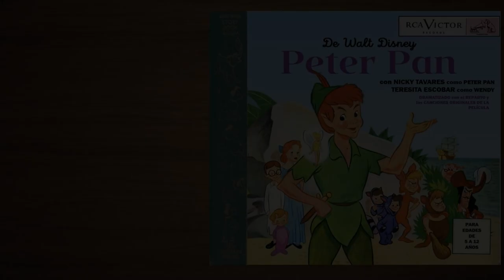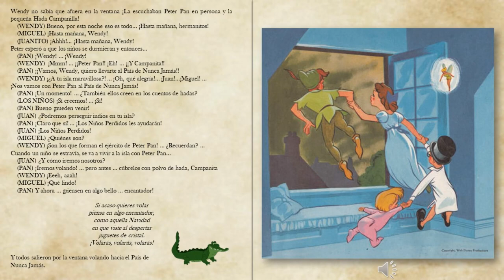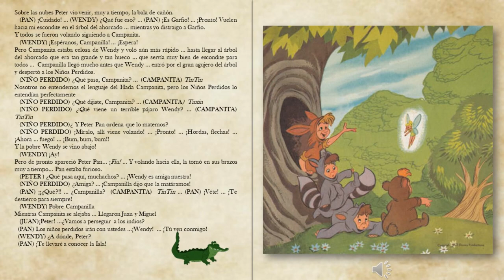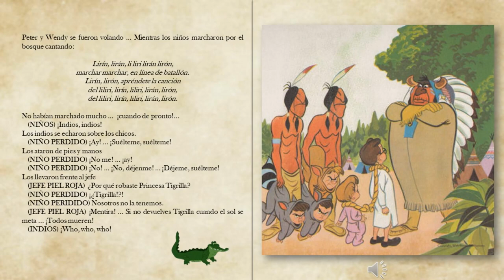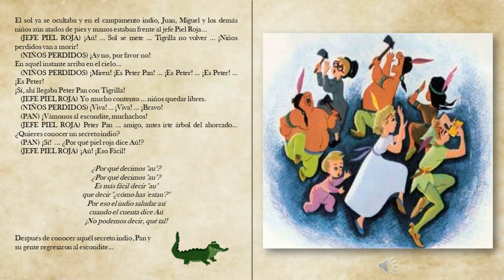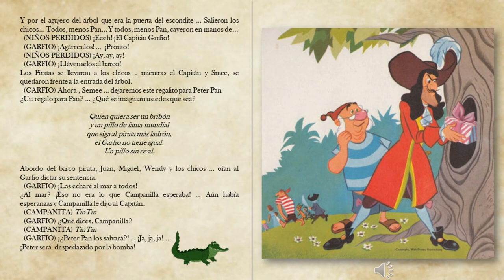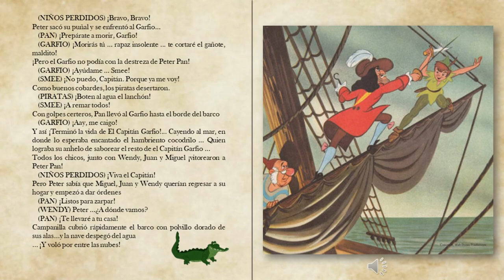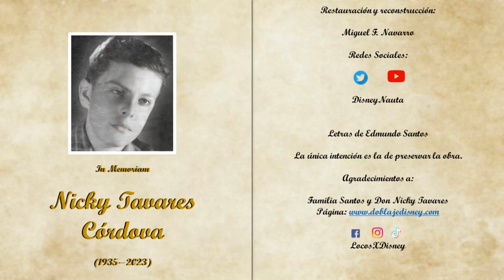(1953) Peter Pan | Discocuento RCA Victor 78 RPM | Serie La Voz del Amo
Presentamos un montaje del cuento  junto con una grabación hecha por el reparto original del doblaje en español, lanzado en Hispanoamérica en formato de 78 RPM, el cuento se incluía en la portada del disco.

Se grabó simultáneamente junto con el doblaje en los estudios RCA Víctor de la Ciudad de México,  lanzado en 1952, dentro de la colección "La Voz del Amo" de la RCA.

Con las voces de:

PETER PAN … Nicky Tavares
GARFIO …  Dagoberto de Cervantes
WENDY … Teresita Escobar
JUAN … Miguel ángel Erros
SMEE …  José Ángel Espinosa “Ferrusquilla”
JEFE INDIO …  Ciro Calderón

NARRADOR …  Carlos D. Ortigosa

NIÑOS PERDIDOS …  Herminio Kelly, Matilde Palou, Ignacio Navarro

Producción, traducción y letrista: Edmundo Santos
Dirección: Mariano Rivera Conde

Coros: Trío Tamaulipeco de los Hermanos Samperio, Coro Infantil de la Ópera de Bellas Artes.

Grabado en los Estudios RCA, Víctor en AV. Cuitláhuac, Ciudad de México. 1953

El video se divulga con base en los Artículos 148, 150 y 151 de la Ley Federal del Derecho de Autor Mexicana.
Artículo 148, 150 y 151